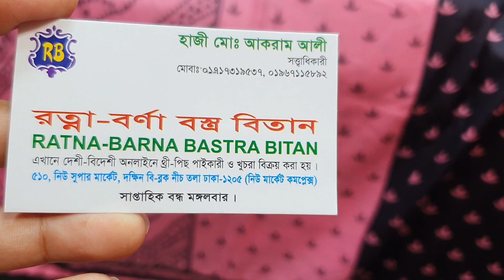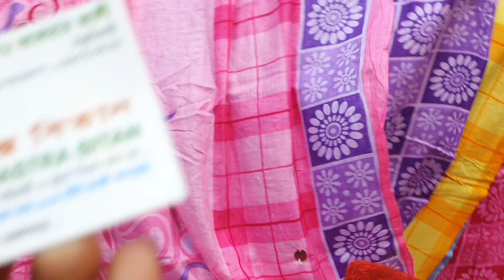01717319537/মাথা নষ্ট ৬৫০ টাকায় টমটম বুটিক থ্রি পিচ কালেকশন